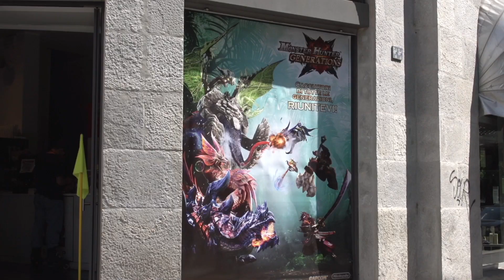Monster Hunter Generations - Le prime opinioni dei giocatori (Nintendo 3DS)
Dopo le interviste ai producer, ecco l'opinione dei fan di Monster Hunter dopo aver provato l'ultimo capitolo della serie al Monster Hunter Community Day. Monster Hunter Generations arriva su Nintendo 3DS il 15 luglio 2016 insieme a una special edition di New Nintendo 3DS XL.